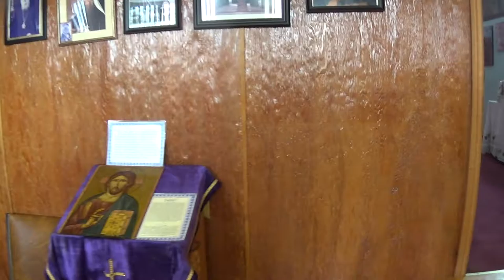{BigBangTheoryRL BTSvlog} LifeDNerd | Vlogging Life + School Schedules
Watch a real scientist - behind the scenes. This is a Real Life Big Bang Theory.
On CyborgAlphaTVNetwork - Going Beyond PBS &
Date: Aug.26-28.2016

* BTSvlog is the ad-hoc notes, scientific log (vlog) & Behind The Scenes part of BBTRL ( BigBangTheoryRL )

* Peripatetics (walking meditation) discussion ; [rain delay]

Video Index

00:00 Opening Theme
00:48 The 82nd episode ; exploration research & middle school for life
06:30 2nd Segment [Saturday August 27] ; Chruch ; ancient languages & anthroplogy studies ; OAR atmospheric physics research project
10:30 3rd Segment [Sunday August 28] ;Chruch ; ancient languages & anthroplogy studies
23:45 4th Segment [Sunday August 28] ; BAS-TV ; OAR atmospheric physics research project (Tropical Storm 8 North Carolina)

Our Blogs;